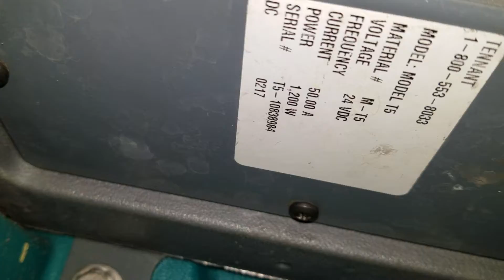141715600 mountain view hospital Tennant t5